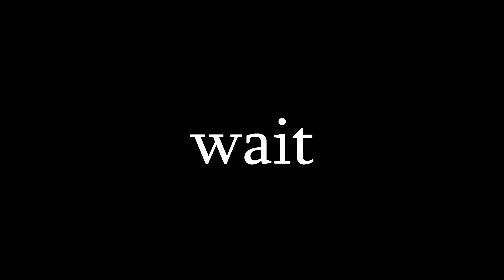Minecraft Bedhunt, But Kills Multiply Your Health - 3v3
In this video we played minecraft bedhunt, but kills multiply your health. We played a 3v3 battle, this was one of the closest fights yet and we also made a very epic bed base. The base had 3 layers, first layer was with lava, second layer was with water and third layer was also with lava. Also our bed defense blocks were iron blocks.

In Minecraft Bedhunt, your main mission is to protect your bed and destroy opponents bed. You have 30 minutes to loot up and gear up for the battle and protect the bed. Once 30 minutes have passed, then you go destroy each others bed.